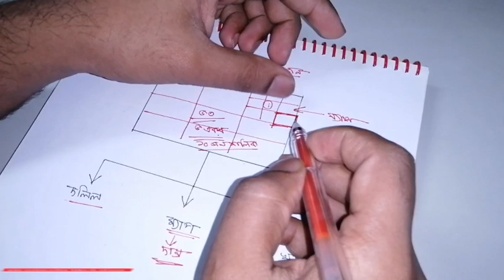জমির কাজে দলিল ম্যাপ খতিয়ান কি কাজে আসে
জমির কাজে দলিল ম্যাপ ও খতিয়ান কি কাজে আসে। এ বিষয়ে অনেকেই জানেনা। আসুন আমরা জানি দলিল কি কাজে আসে, ম্যাপ কি কাজে আসে, খতিয়ান কি কাজে আসে,